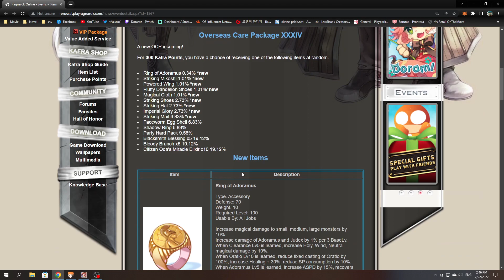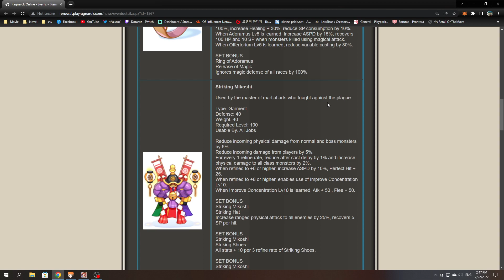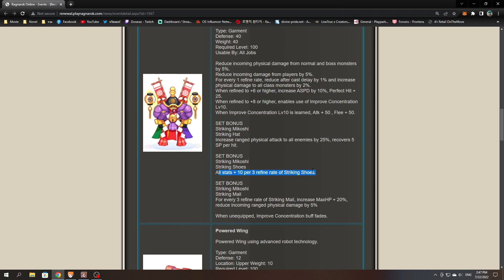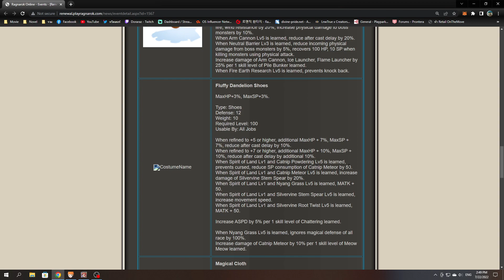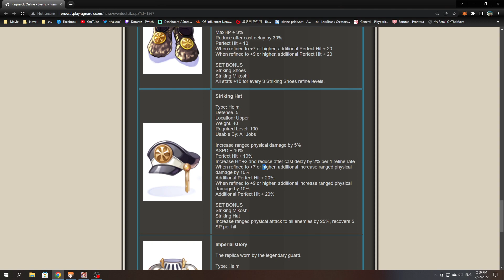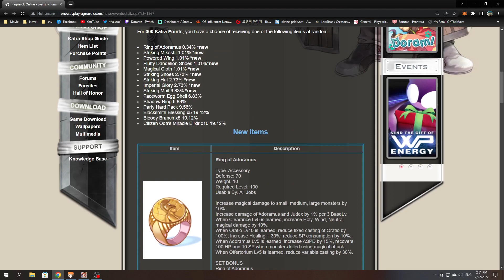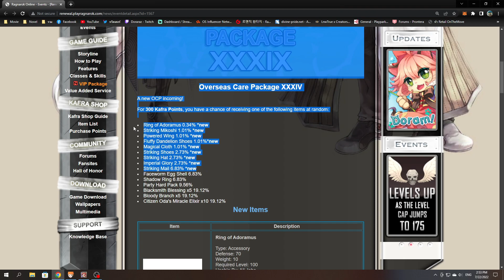เปิด OCP 39 สามพันบาท ปังหรือพัง | iRO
เปิด OCP 39 จำนวน 3000 บาท
จะปังหรือจะพัง ไปลองดูให้เห็นกับตา

โดเนทผ่าน True Wallet / พร้อมเพย์ / LinePay (ขึ้นจอ)
LnwTrue x Doraraz เติมเกมในราคาสุดคุ้ม